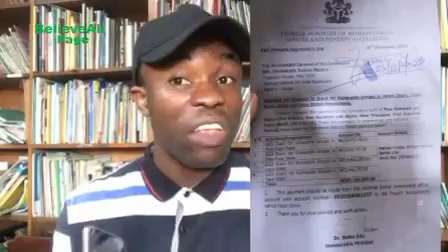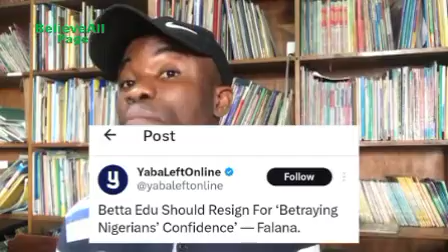Suspended Tinubu Minister, Batta Edu, in serious WAHALA after EFCC seized her travel documents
Suspended Tinubu Minister, Batta Edu, in serious WAHALA after EFCC seized her travel documents p